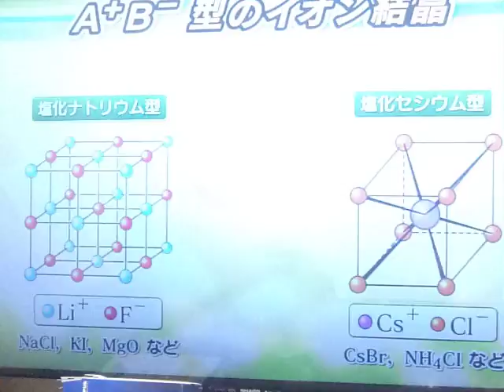GEDC3348 2016.12.07 ビックロ新宿 ケイズコーヒー 資料作成 半分切